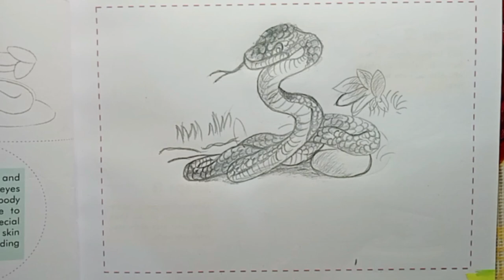black mamba sketching || How to draw a realistic snake 🐍|| begginer series chapter 5th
hlo guys how are you i jope aap sab ache honge to ajj ki us wali video mei hamne snake draw kiya hai by proportion kaffi realistic and easy snake hai i hope apko video ache se samajh aaya hoga video ko poora dekhna or skip matt krna to guys miltey hai agli video mein tab takk ke liye bye bye friends and take care
our channel